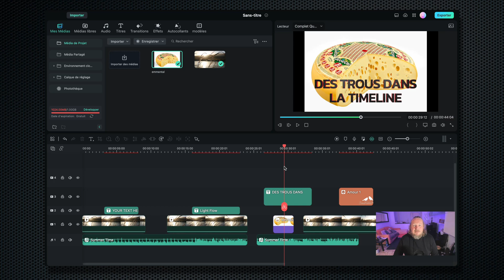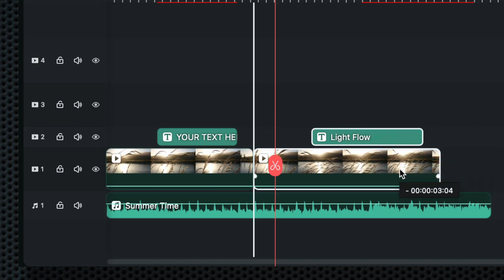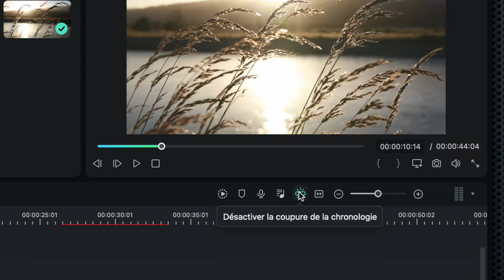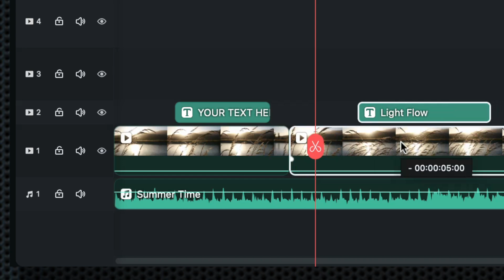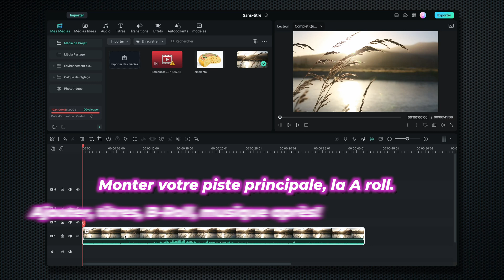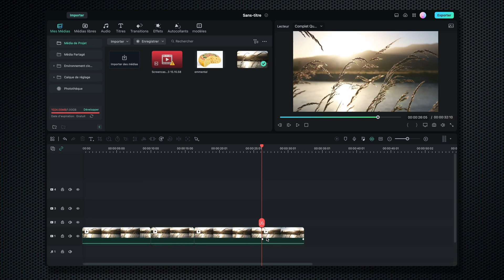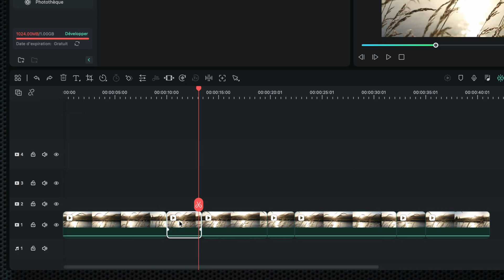FILMORA : Comment supprimer les trous dans la timeline (et comment ne pas les créer)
Dans cette vidéo, nous verrons comment supprimer les trous ou les vides dans la timeline. Fini les écrans noirs entre 2 clips! On verra également comment monter les vidéos en évitant en amont de créer ces vides.

Fond vert Elgato :
Reprise Youtube avec Sony ZV1 :
Reprise Vidéo en extérieur avec DJI Osmo Pocket :
Reprise aérienne avec DJI mavic mini :
Microphone RØDE NT-USB :
Carte mémoire Vidéo Sandisk Extreme Pro 128Go :
Lumière studio avec GVM 600S light kit :
Lampe RGB IVISII G2 Pocket